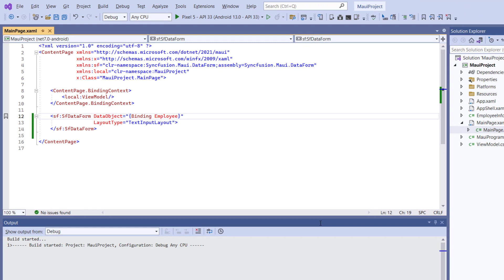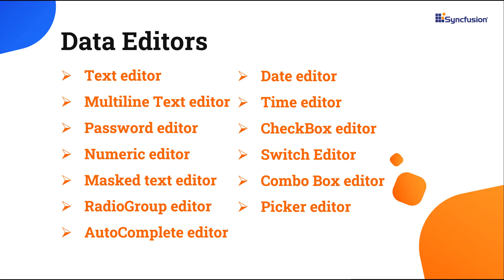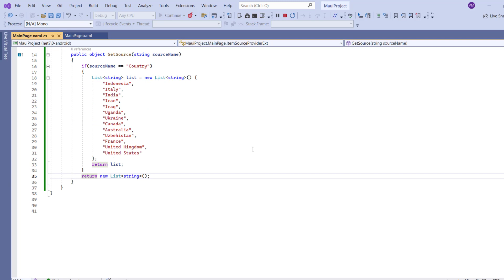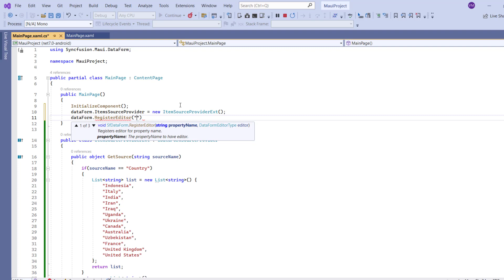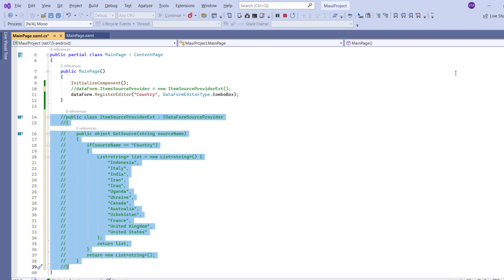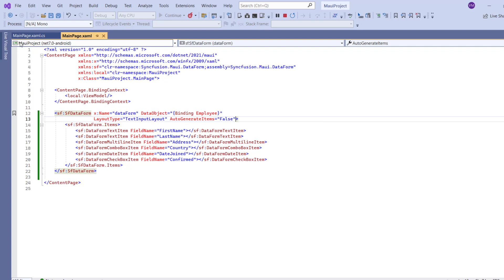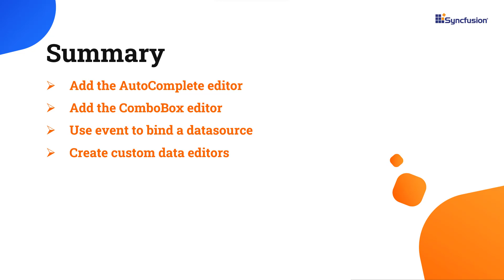Different Types of Data Editors in .NET MAUI DataForm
Learn how to create Data Editors in .NET MAUI DataForm easily. The DataForm control supports built-in editors for primitive data types such as string, enumeration, DateTime, and TimeSpan, as well as custom editors to enhance the user experience.

In this video, I have used the AutoComplete editor for the Country form field. By default, the ItemsSource for this editor is auto-generated for enum types. For other types, you can set the ItemsSource using IDataFormSourceProvider. You can also set ItemsSource by using the ItemsSource property of the DataFormAutoCompleteItem in the GenerateDataFormItem event when AutoGenerateItems is set to true.

The data form auto generates the editors based on the data type, you can also add custom data editors by adding SfDataForm.Items and you need to change the AutoGenerateItems property to false.

The .NET MAUI DataForm control is used to display and edit data using a wide range of built-in and custom editors for any kind of data form, such as login, reservation, employee information forms, contact forms, and more. It supports data validation, data handling, grouping, and linear and grid layouts. Users can easily customize editors, groups, labels, and validation labels appearances.

Refer to the editor documentation for the Syncfusion .NET MAUI DataForm control

Refer to the documentation to create specific data editors in the Syncfusion .NET MAUI DataForm control:

If you need a trial license key, you can start your .NET MAUI trial from the Syncfusion account and then obtain a trial license key from the downloads

Check if you are eligible for a free license for all Essential Studio products on our Community License

BOOKMARK DETAILS
[00:00] Introduction
[01:19] Add the AutoComplete editor
[03:39] Add the ComboBox editor
[03:57] Use GenerateDataFormItem event to bind a datasource
[05:26] Create custom data editors